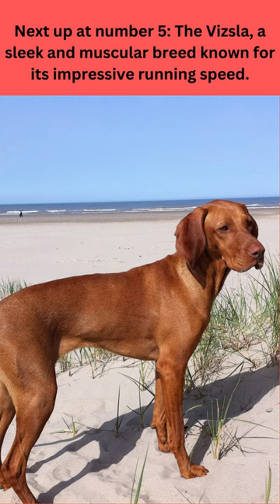Are you ready to discover the fastest dog breeds in the world?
Let's start our countdown!
Number 6: The Afghan Hound, with its long, flowing coat, possesses incredible speed and agility.
Next up at number 5: The Vizsla, a sleek and muscular breed known for its impressive running speed.
At number 4, we have the Saluki, also known as the Persian Greyhound, which can reach astonishing speeds.
Coming in at number 3: The Greyhound, a breed built for speed, which can sprint up to 45 miles per hour.